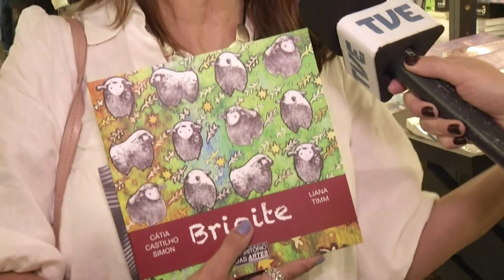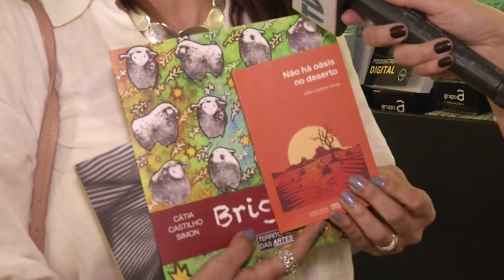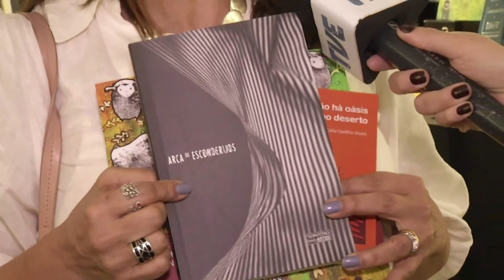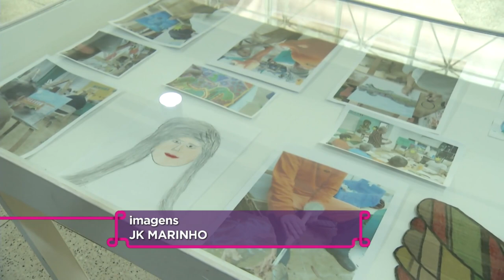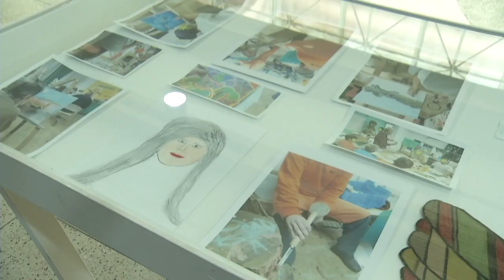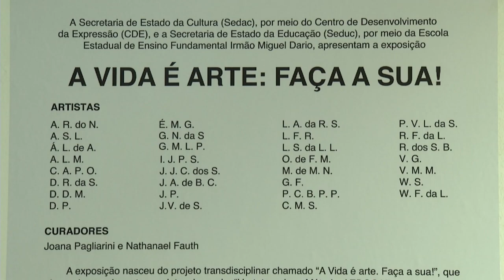Estação Cultura - 10/11/2023